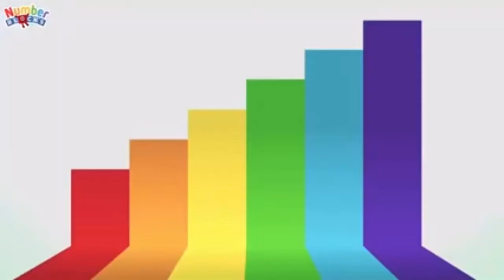More To Explore but it’s my 11th birthday special